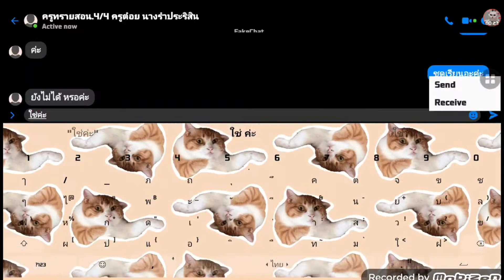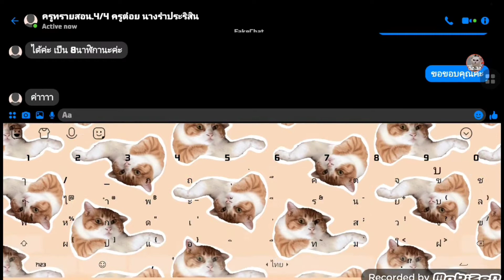(เเชทปลอมน้า)มาซื้อชุดเรียนกับครูค่ะ ep3. ลืมทํา ep3 ก็เลยมาทํา